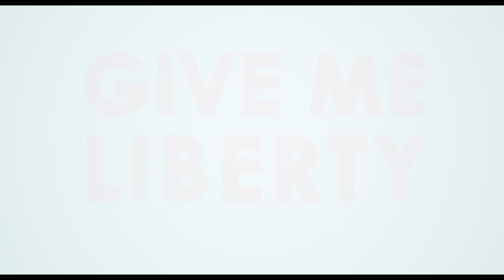Give Me Liberty - Bande Annonce (VOST)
Un film de Kirill Mikhanovsky
Avec Chris Galust, Lauren 'Lolo' Spencer, Darya Ekamasova

Vic, malchanceux jeune Américain d’origine russe, conduit un minibus pour personnes handicapées à Milwaukee. Alors que des manifestations éclatent dans la ville, il est déjà très en retard et sur le point d’être licencié. A contrecœur, il accepte cependant de conduire son grand-père sénile et ses vieux amis Russes à des funérailles. En chemin, Vic s’arrête dans un quartier afro-américain pour récupérer Tracy, une femme atteinte de la maladie de Lou Gehrig. C’est alors que la journée de Vic devient joyeusement incontrôlable.
Inspiré par les expériences de sa propre jeunesse, le réalisateur Kirill Mikhanovsky livre une comédie touchante et vivifiante.